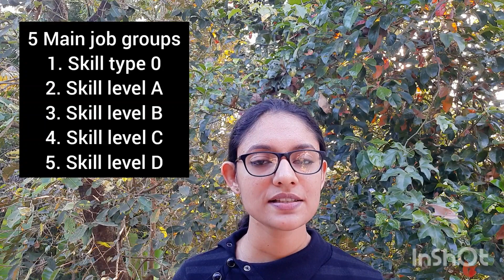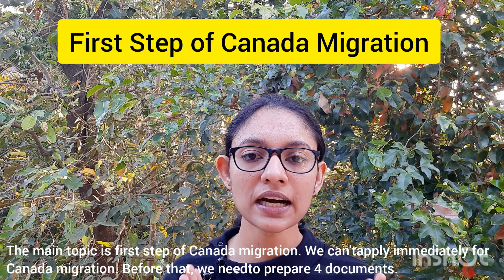1st step of Canada Migration complete details with English subtitles#Canada Malayalam#Canada English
Canada Malayalam
First step of Canada migration
Canada migration steps without agency
Canada migration document
Canada migration programs